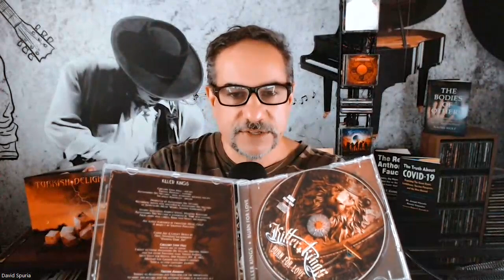Ozzy Osbourne's Dark Reign On Rock Radio Continues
The truth is Ozzy doesn't have a lot of competition. Add some great guest players and you've got a huge worldwide #1 album on your hands.